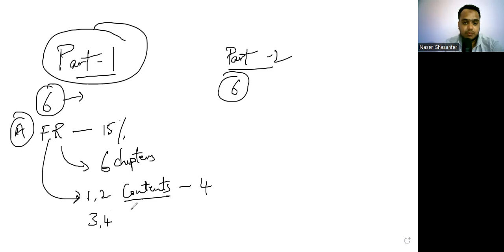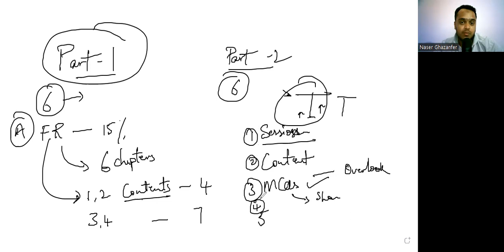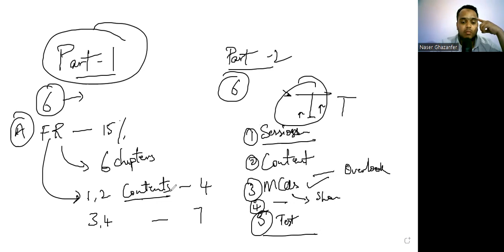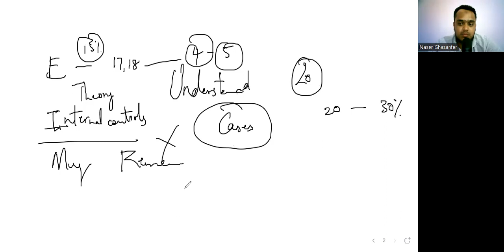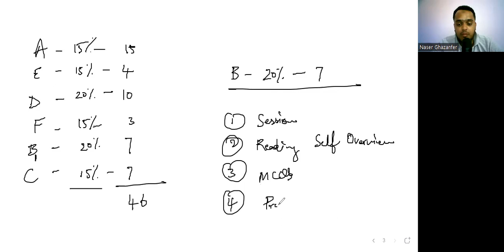CMA US Part 1 || Best Study Guidelines